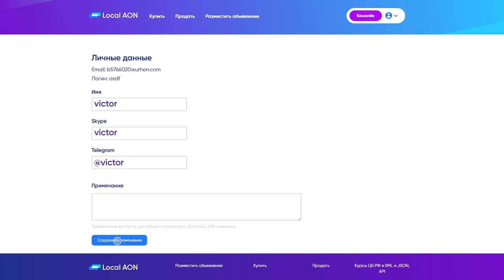Local AON – Регистрация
📌 По всем вопросам покупки монеты AON обращаться в ЛС
📌 Добавляйся в телеграм чат, задавай вопросы

Все уже успели заметить, как монета AON стремительно развивается. В наши ряды криптоэнтузиастов присоединяется все больше и больше людей, которые видят технологичность и перспективы Acrona Open Network. 😎

🚀 Уже сейчас стоимость AON составляет 5.813 $ и продолжает рост!📈 Напомним, благодаря технологии PoS, у вас есть возможность запустить процесс майнинга и получать от 7 до 36% ежемесячно. Но, не стоит забывать, что, как и у любой другой криптовалюты, будет увеличена сложность добычи, и % будет постепенно уменьшаться. Произойдёт это, примерно, в ближайшие 10 лет .

Это по-настоящему шикарная возможность обеспечить свое будущее, сделав правильный шаг в настоящем! 💡

Открытый исходный код AON добавлен на github, где каждый эксперт может убедиться в том, что это настоящая монета, а не какой-то фейковый вброс. Полная прозрачность всей системы!

Для приобретения монет вы можете обратиться напрямую к владельцу монеты AON или использовать наш обменник, созданный внутри эко системы AON

Если хочешь много зарабатывать вместе с нами, в нашей команде MoneyTurboPump , и знать больше, пиши "ХОЧУ В КОМАНДУ" и я покажу тебе Удивительные возможности!